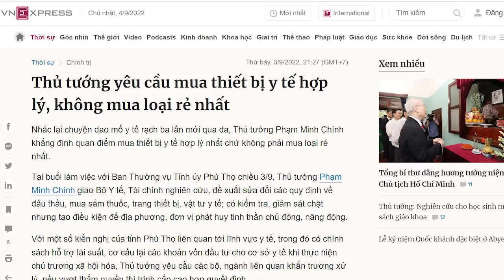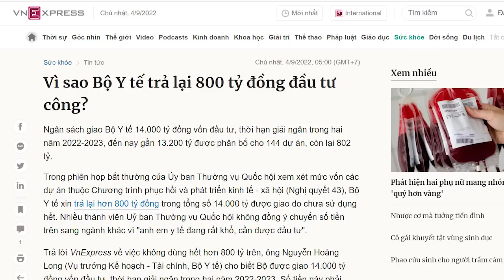Bà Đào Hồng Lan đã khiến được ông Thủ và làm ông Thủ “bối rối”?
Không có chuyên môn về Y tế lại được phân công điều hành Bộ này. Tính mạng và sức khỏe của hàng trăm triệu người dân cả nước đối diện với hiểm nguy!